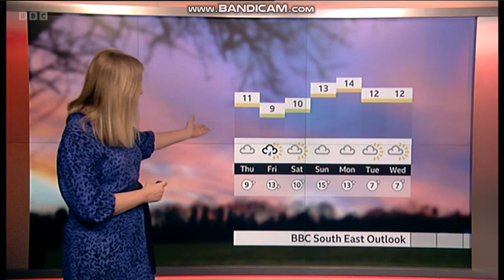Sara Thornton South East Today weather 2022 02 02